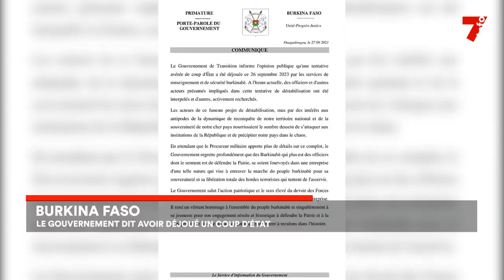Burkina Faso : le gouvernement échappe à un coup d'État